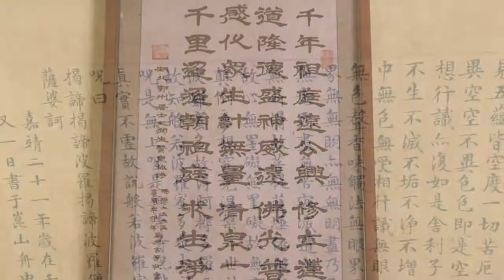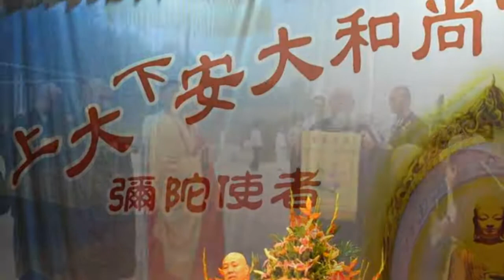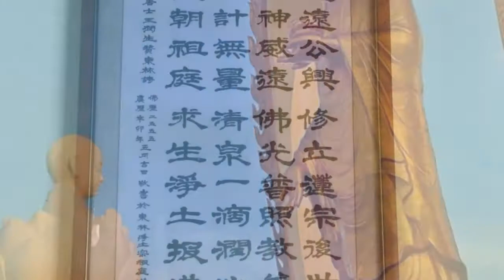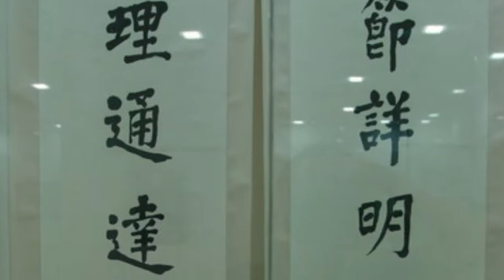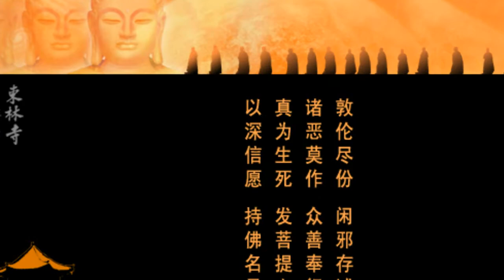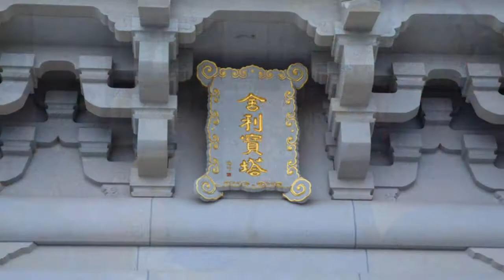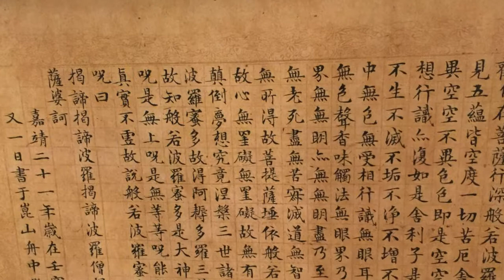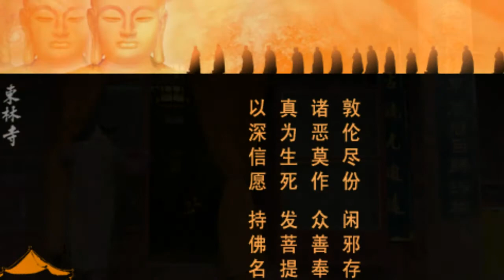廬山東林寺大安法師-第86講2010-2012年《佛說阿彌陀經疏鈔》(全97講)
《佛說阿彌陀經疏鈔》(全97講)
時間：2010年11月8日開講 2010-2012年